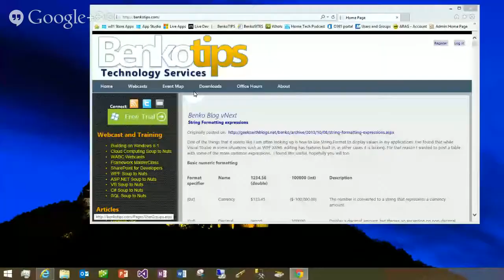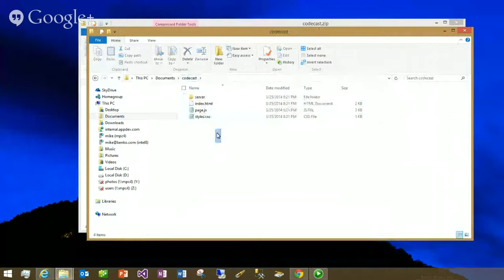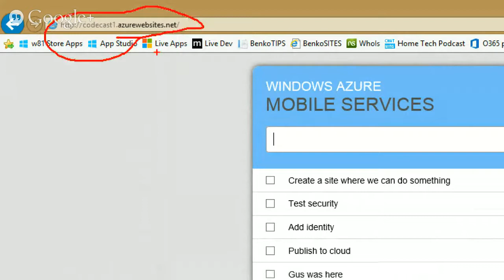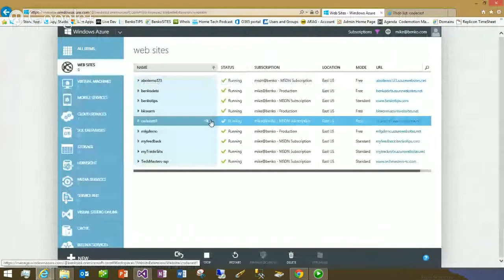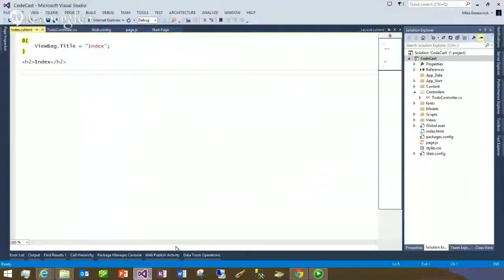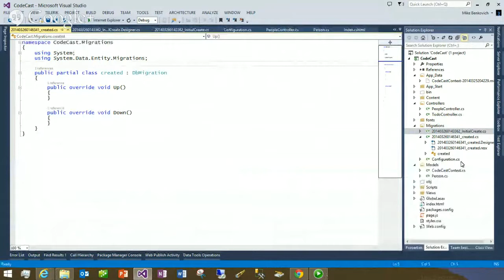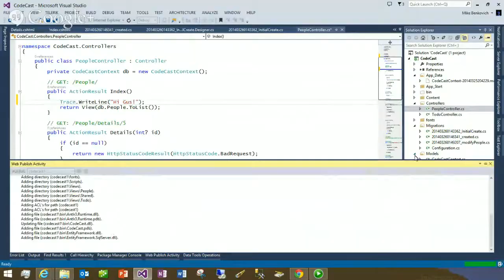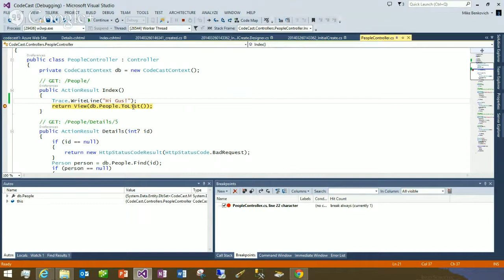CodeCast - Episode 4 - Coding in the cloud with Mike Benkovich of Benkotips.com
Tune in to the show that recently made the "New & Noteworthy" list on iTunes, CodeCast by STLTechTalk!

You want to learn about coding in the cloud and watching your program update in real-time? You will definitely want to check out what our guest, Mike Benkovich, has in store for you on CodeCast Episode 4!

Using Visual Studio and Azure, Mike quickly created a basic website that pulled data in real-time in which anyone who had the link could view!

To connect with Mike and learn more about his demo, make sure to visit his website & social media below:

Benkotips.com
@mbenko on Twitter

Tools used in the demo

Visual Studio
Azure

App picks

AutoMapper
Web Essentials 2013 for Visual Studio